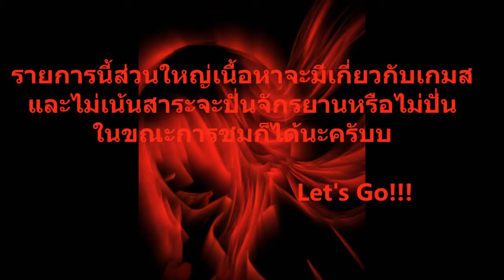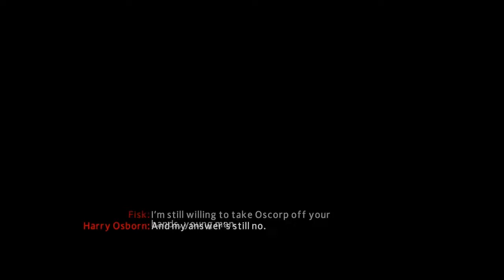WINGZE-X:The Amazing Spider-Man 2 #3:โอ้ยยยยยยยยย